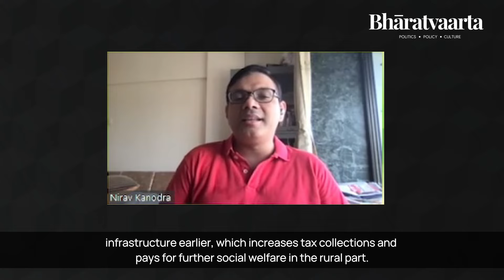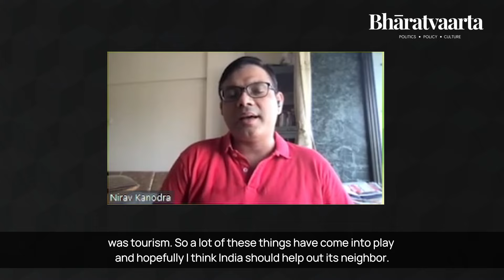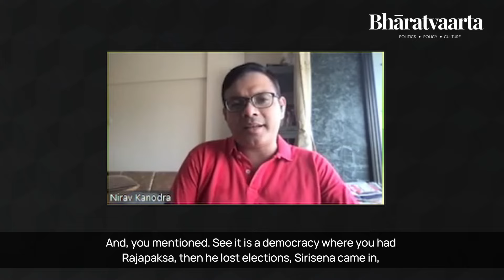Sri Lankan Economic Crisis Explained | Nirav Kanodra | Politics